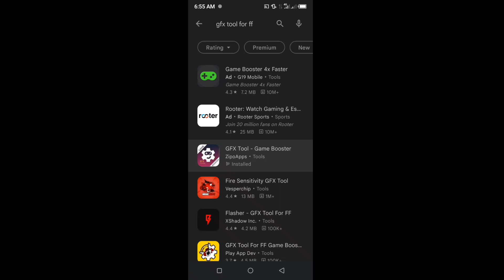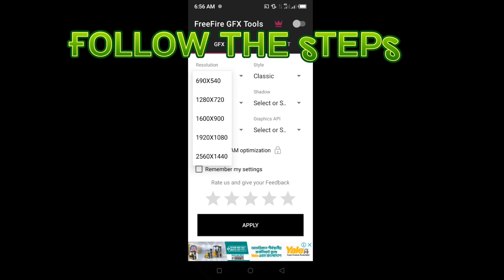Fix Lag Issue in Free Fire - Smoothmeplay I| How to Fix Lag in FreeFre ||Lag Problem Solution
Assalamualikum.

Today  i have a video for low end device player.
Who have like 2 gb ram mobile.

its very difficult to play on low end device player.

Guys support me and my channel.